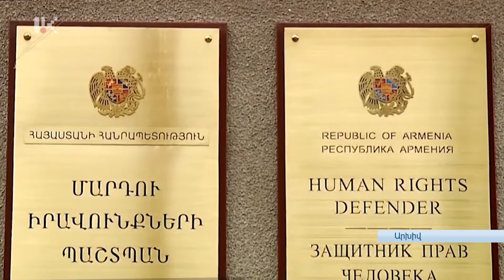ՄԱՐԴՈՒ ԻՐԱՎՈՒՆՔՆԵՐԻ ՊԱՇՏՊԱՆՆԵՐՆ ԸՆԴԴԵՄ ԱՀԱԲԵԿՉՈՒԹՅԱՆ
Ադրբեջանական իշխանությունների հայտարարությունը` կապված ԱՀ նախագահ Արայիկ Հարությունյանի նկատմամբ հայտարարված քրեական հետապնդման հետ, սեփական պատերազմական հանցանքները քողարկելուն, միջազգային հանրությանը մոլորեցնելուն և Արցախի խաղաղ բնակչությանն ահաբեկելուն ուղղված հերթական քայլն է:  Այս մասին  միասնական հայտարարություն են տարածել ՀՀ  մարդու իրավունքների պաշտպան Արման Թաթոյանն ու Արցախի մարդու իրավունքների պաշտպան Գեղամ Ստեփանյանը: Պաշտպանները տեղեկացնում են, որ այս համատեղ հայտարարությունը կուղարկվի միջազգային կառույցներին նաև՝ առանձին նամակներով: